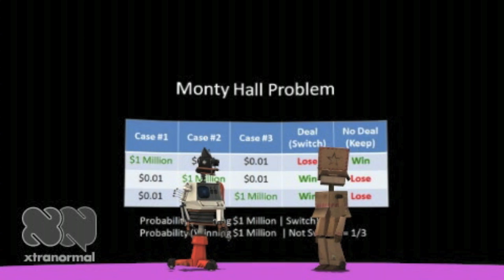Deal or No Deal - A Monty Hall Problem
This video was created for University of Waterloo's STAT 333 Winter 2012 Youtube Assignment. The video is directed by Shuqi Gulliver Ge, Jackson Liu, and Weibo Janet Luan and created using XtraNormal.com and iMovie.